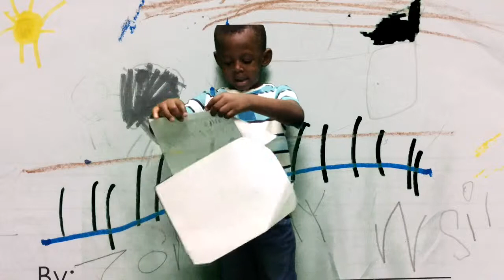All About Geckos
Miss Morales has a GECKO in her room! hear her students give some fun facts about these cool critters!